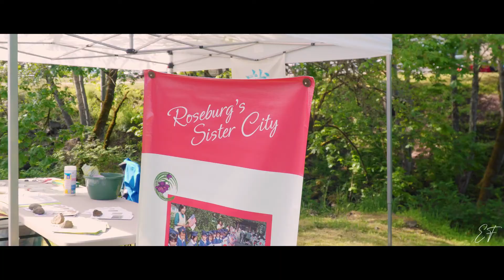Roseburg Sister City Friendship Garden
Support me | Any support is highly appreciated!